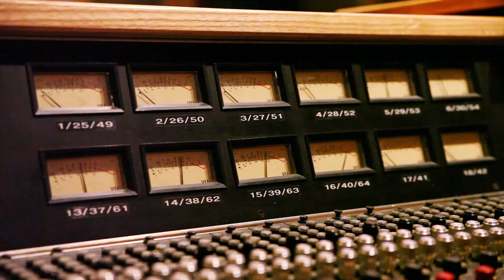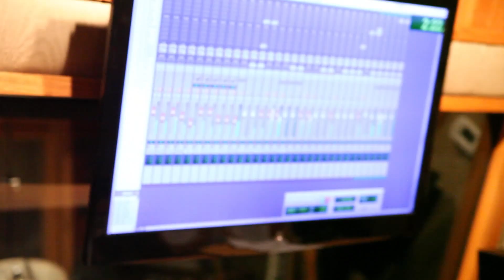Cowboy Dan - Good News Promo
This country music song by Cowboy Dan is a tribute to Farmers and Ranchers who take care of the land and provide us with good food and clothing everyday. That's "Good News". Download the full version at CDBaby or iTunes.